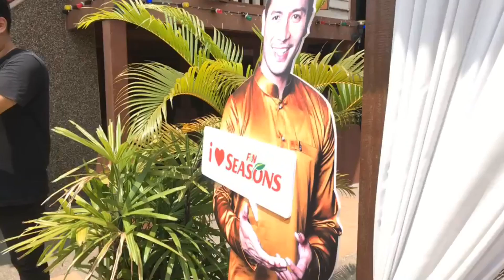F&N Hari Raya Open House with Fattah Amin (09/07/2017)